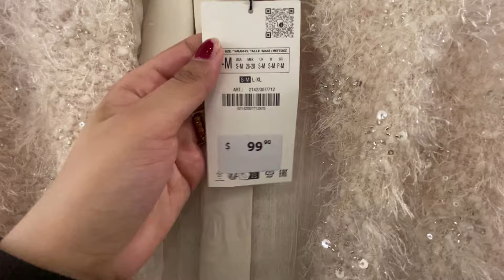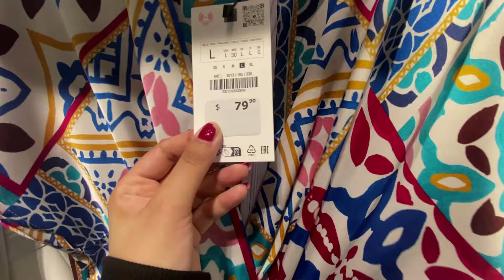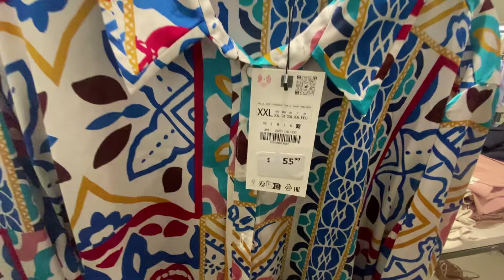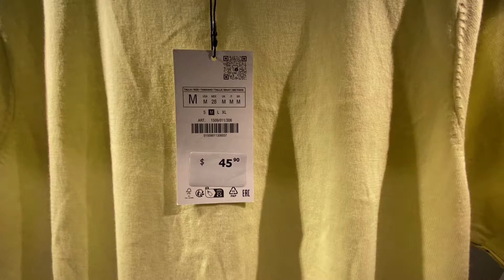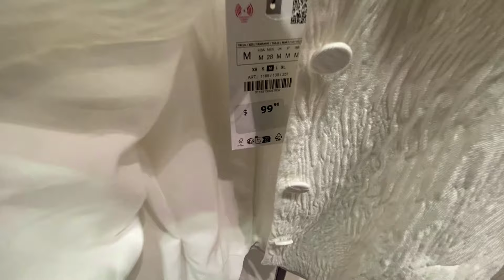ZARA WOMEN'S NEW COLLECTION / April 2024